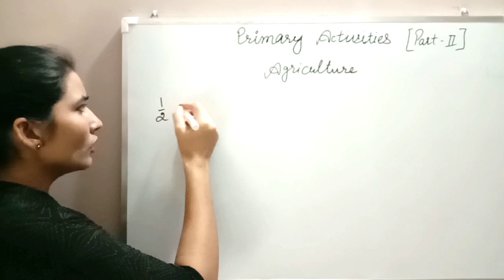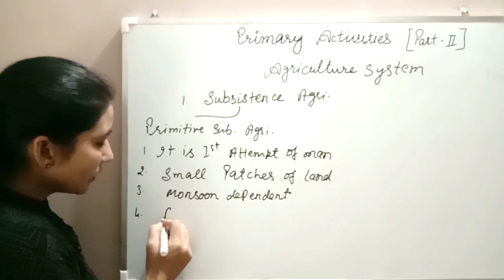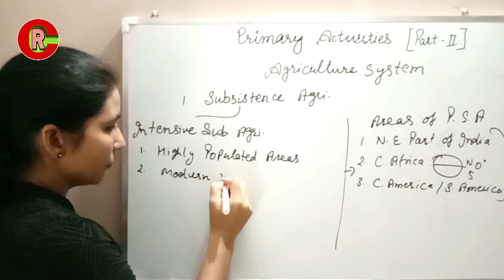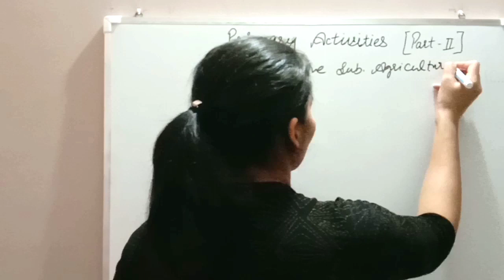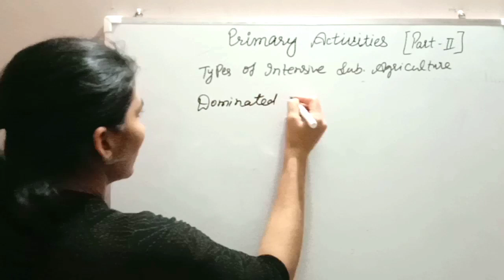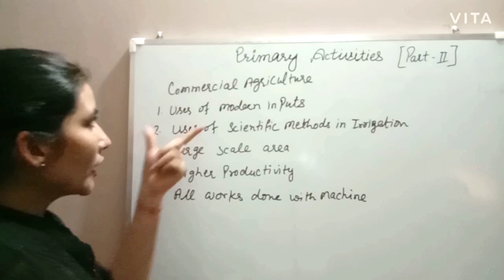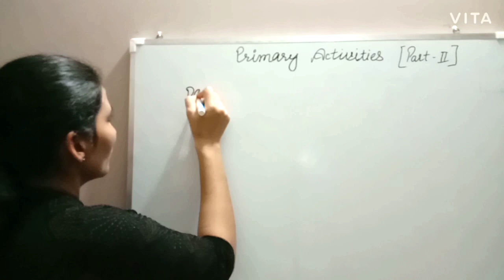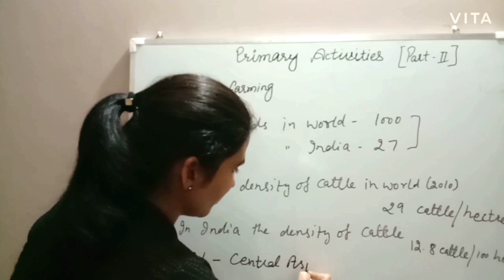PRIMARY ACTIVITIES part-2 class-12th chapter-5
Agricultural is most important activity contribution in GDP-17-19%.
Agricultural system
1.Subsistence farming :A-Primitive subsistence agriculture or slash and burn agriculture
B-intensive subsistence agriculture
Dominated by wet Paddy crops
Dominated by crops other than Paddy
Labour intensive-Depends on the skill of workers
Commercial agriculture
Plantation agriculture areas
Tropical and sub tropical part of Asia
Dairy farming-Globe density of cattle in world and India
Breeds of cattle in world and breeds of cattle in India